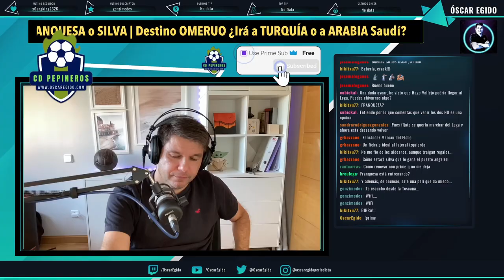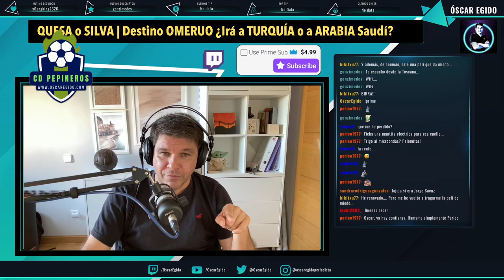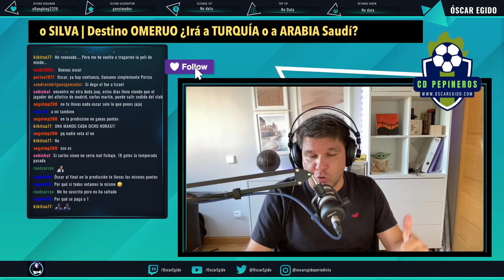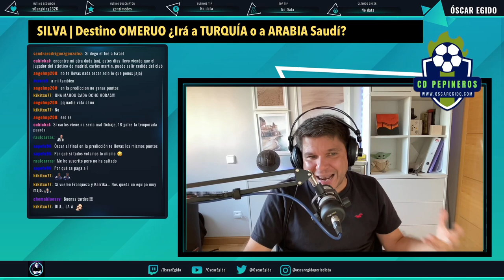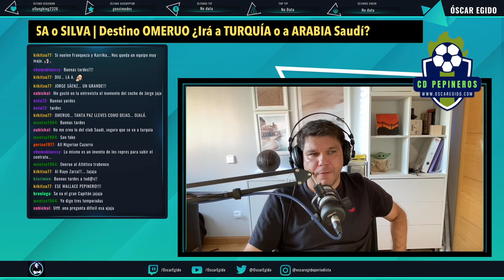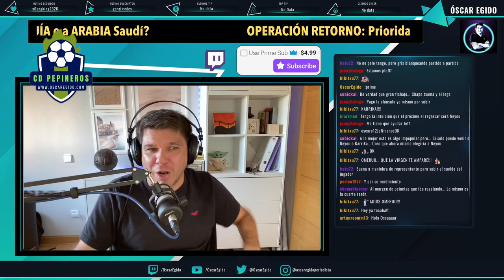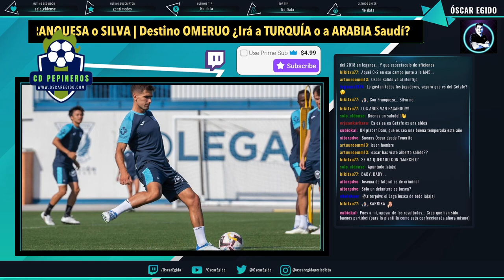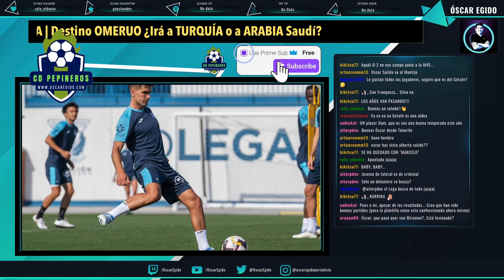🎙️4️⃣2️⃣CD PEPINEROS 🥒⚠️Prioridad LATERAL Izquierdo FRANQUESA o SILVA🇹🇷 OMERUO: ¿TURQUÍA o ARABIA?🇸🇦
En el DIRECTO de HOY de CD Pepineros, vamos a hablar de la operación retorno en el lateral izquierdo, porque traer un lateral zurdo es ahora mismo la prioridad del CD Leganés en el mercado de fichajes. Por eso, voy a dar la clave de la vuelta de Enric Franquesa y os cuento la situación de mercado actual con Jonathan Silva.

De la posible vuelta del lateral argentino hablamos con los dos narradores del Canal de YouTube del Getafe, los hermanos Gómez Navacerrada: Juancar Navacerrada, compañero de Radio Marca y Dani Gómez que fue compañero mío en la Cadena SER.

Analizamos la derrota en el amistoso que jugó el Leganés contra el Getafe.

Además,  os cuento la última hora de la salida de Omeruo al Kasimpasa turco y la aparición del rumor en Nigeria de una posible oferta desde Arabia Saudí.

Y vamos a hablar de la vuelta de Jorge Saenz y de las contraprestaciones de su fichaje para el Valencia.

El oasis de libertad para todos los aficionados del Leganés. El formato ágil, ameno, crítico y colaborativo en el que todas las semanas os acerco la actualidad del CD Leganés.

El espacio semanal en el que podéis expresaros libremente siempre que lo hagáis con educación y con respeto.

El lugar donde una vez a la semana nos reunimos toda la Comunidad de Discord Lega para hablar, debatir y opinar sobre nuestro equipo.

Narro partidos en Carrusel Deportivo de la Cadena SER desde el año 2.000.